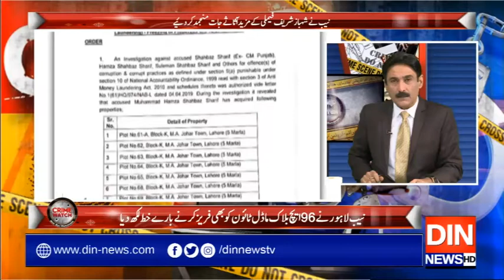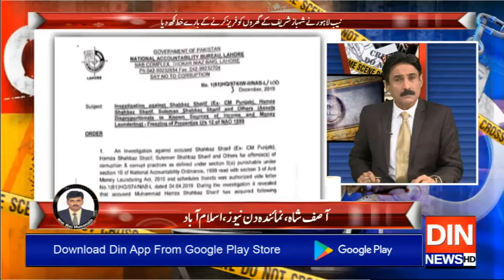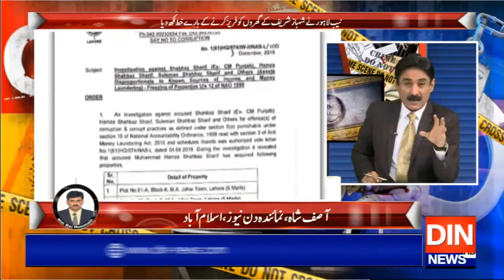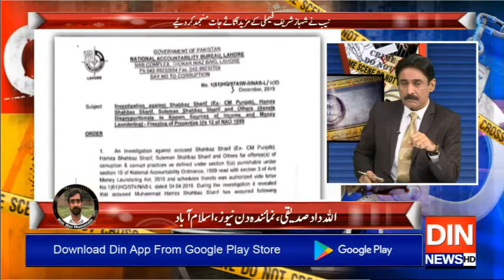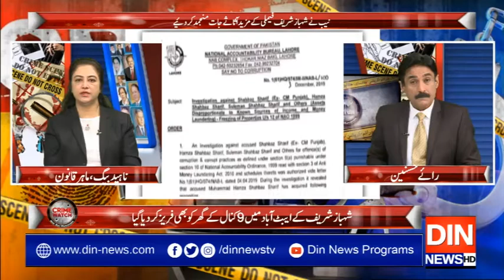Crime Watch With Rai Husnain Tahir | 03 December 2019 | Din News